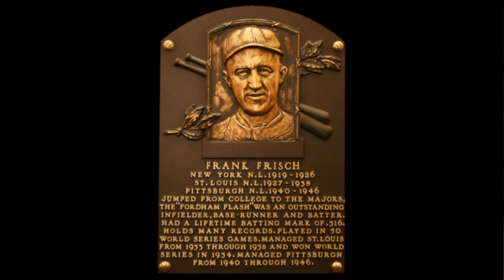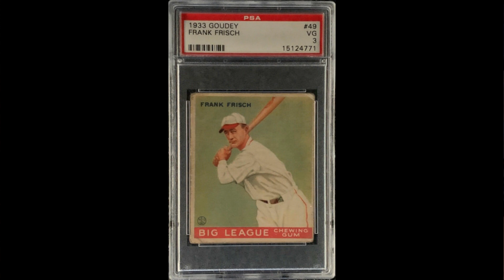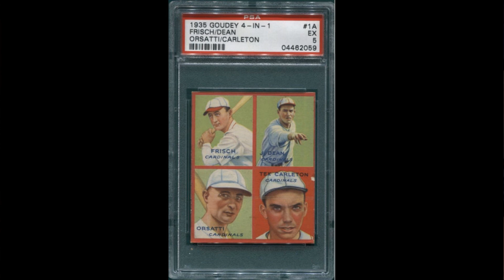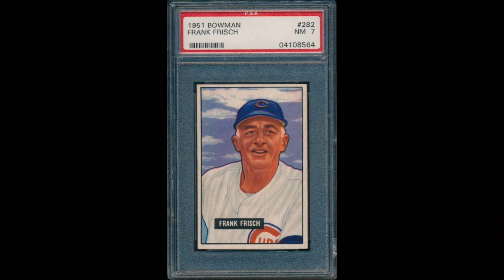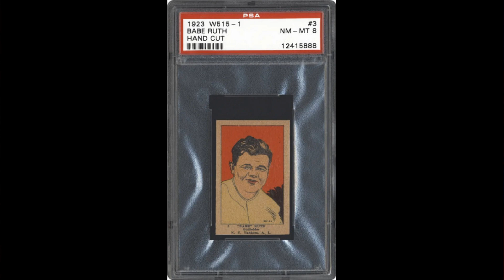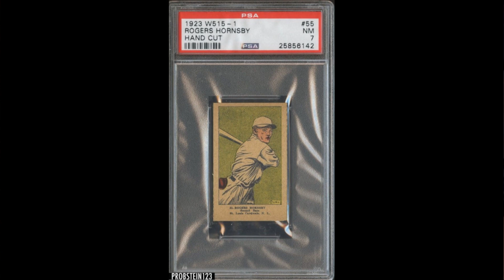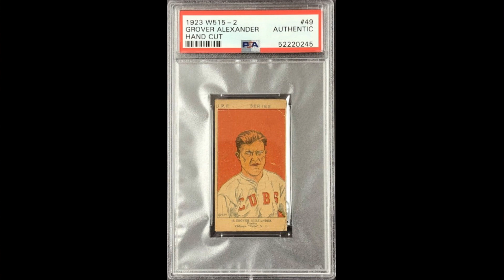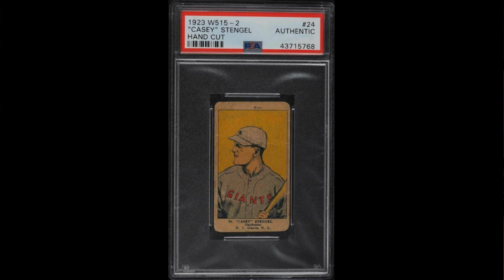Hall of Famer Frank Frisch and the 1923 W515 Strip Set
Recently I received a gift of a 1923 W515 strip card of Baseball Hall of Famer Frank Frisch from Dave, Bluejacket 66.  I didn't know much about Frank Frisch or the W515 strip set so I decided to do a video of a biography of Frank Frisch and provide information about the W515 strip set.  These vintage baseball cards are very interesting and a relatively inexpensive way to own a playing days card of a hall of famer.